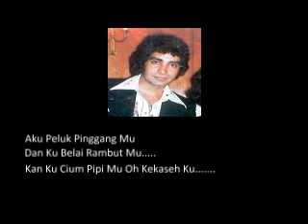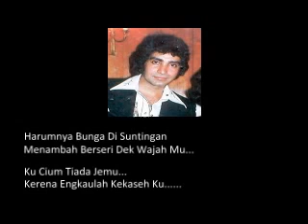DJ Dave ..... Ku Cium Pipi Mu ( Beserta Lirik ).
" Ku Cium Pipi Mu " Nyanyian Dato DJ Dave
Penerbit Dan Pengubah Bersama :S.Atan Dan S.Sudarmaji Keluaran Tahun 1975
Lirik Oleh Dato DJ Dave.